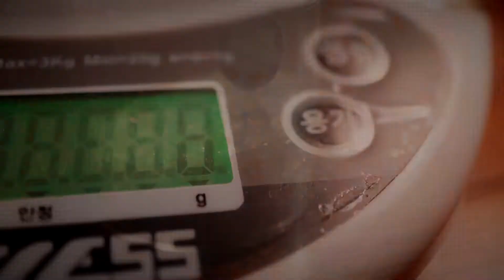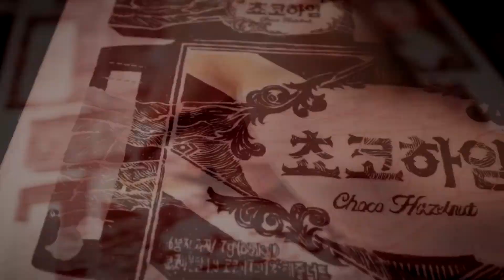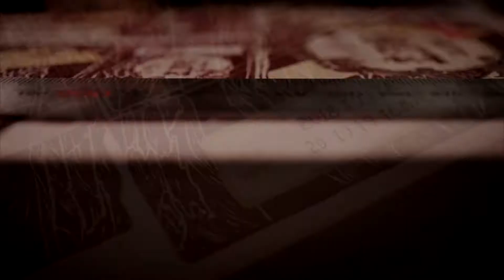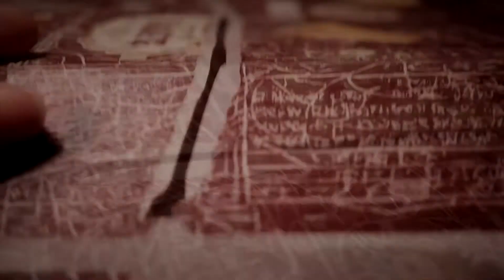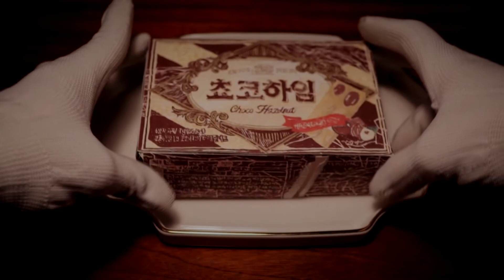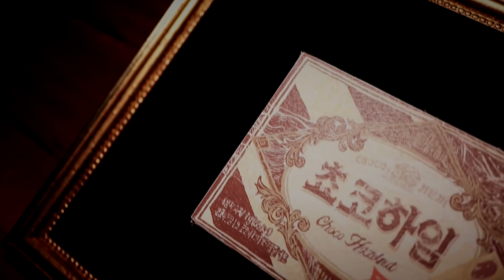Candy Couture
Candy Couture, Yu Jeong Han(Seohyang), 2018, 9:55 min Media

Candy Couture is a work that shows the most meaningless actions with maximum effort in a 9-minute 55-second video. This video includes scenes of laborious craftsmanship that can only be seen in Korean paintings like gluing paper, painting preservatives on paper, and creating paints.

Labels of the snack bag are essential in the initial selection, but then are discarded later. I think this is similar to the modern art industry.

The process is to reproduce the label of a snack. This aims to directly show the anxiety I experience in contemporary art and my works' contradictions and the dilemma between artistry and popularity.